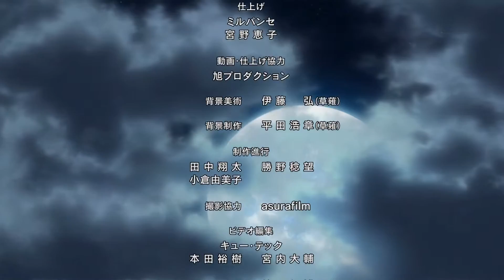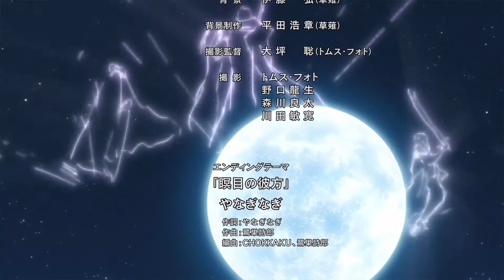Berserk (2016) ED Ending Outro Fixed!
Well then, ep2 is out, we've seen some pretty epic shizzle such as 1st. Susumu Hirasawa bgm! 2nd. 2d art (why ain't the entire anime like this?!) AND THEN THEY HAD TO MAKE CASCA WHITE, YOU DO NOT TOUCH MY DELICIOUS BROWN WAIFU YOU SAJDIASODIASJDIO!JIW!J!JIJ!IJ iRAGE SIDJFIUDJFUI@

Song: Susumu Hirasawa - Guts